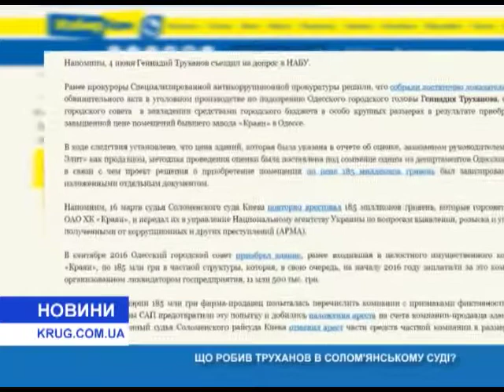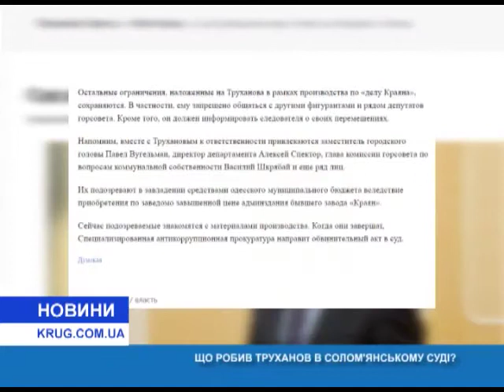Что делал Труханов в Соломенском суде